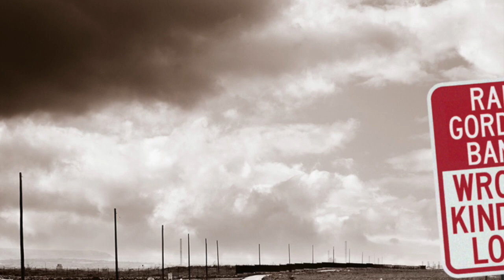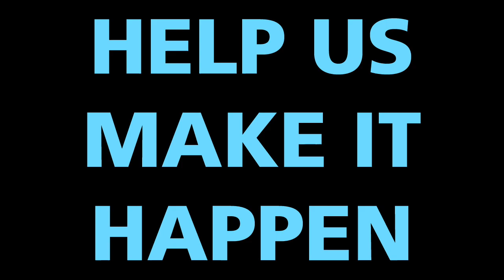Rae Gordon Band, "Wrong Kind Of Love" CD – Kickstarter Promo Video